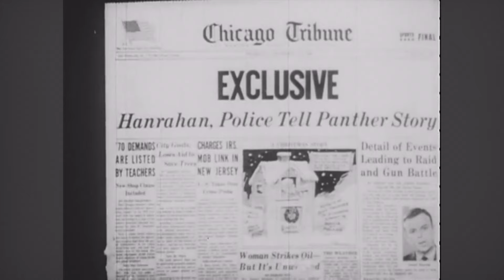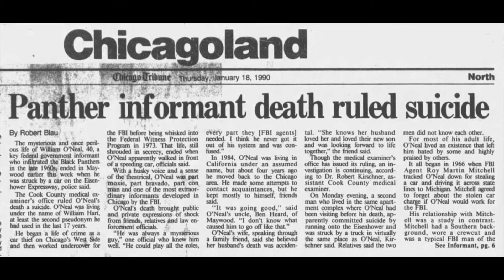BLACK AMERICA SPEAKS THROUGH AN FBI INFORMANT | VANTAGE VA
Former FBI informant and Black Panther Party member William O'neal details his past accounts of events leading up to the Chicago police murder of Black Panther Party Chairman of the Illinois chapter, Fred Hampton.